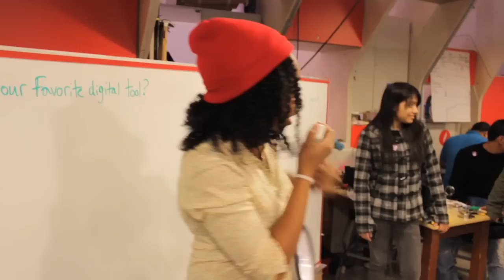NySci Learning Lab Pop Up | Explainer TV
Visit our Science Center - NySci